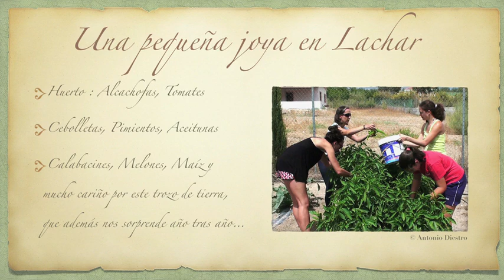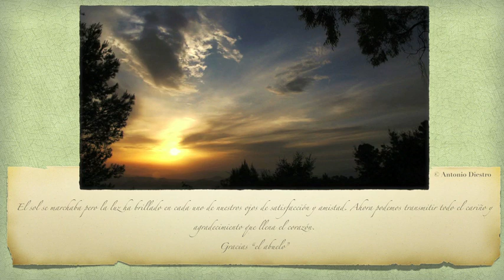Antonio Diestro - La Otra Vendimia... La Nuestra 2015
Vendimia realizada en Lachar con mis hijos Paola, Pepe y nietos Guillermo y Sergio. Elisa por supuesto como directora de la Fiesta. Este año nos acompañaron Auxi, Cristina, Carmen, Salva, Kike, Carlos y Jose. Inolvidable, que buen rollito y que magnífica compañía y no digamos la  espectacular cosecha, que uva más extraordinaria